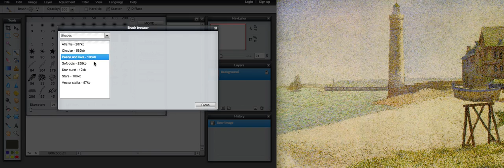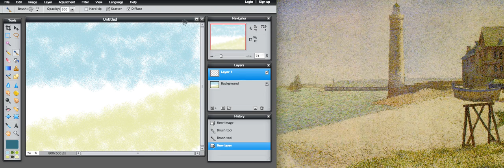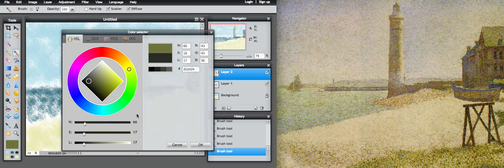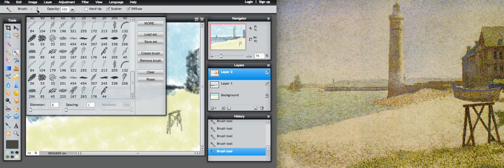2 Pointillism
Creating a picture in the style of Seurat in Pixlr.